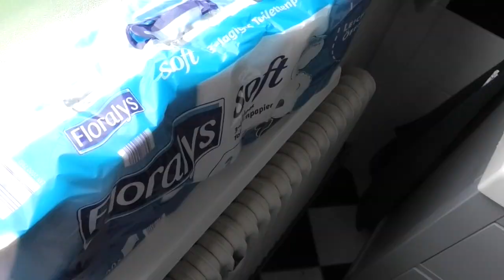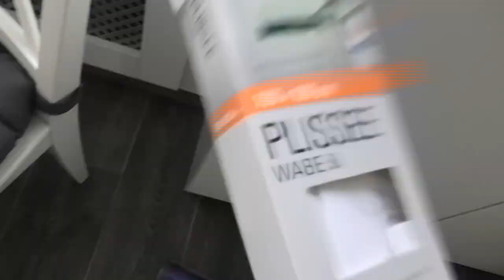Cook and clean with me / tägliche Routine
Meine tägliche Routine inklusive "kochen".
Ich mache meine Küche sicher drei bis vier mal am Tag also nicht wundern warum ich sie hier öfters mache. Warum das so ist seht ihr im Video🙈

Ich würde mich sehr freuen wenn ihr mich auch auf den anderen Plattformen besucht

Ersatz Pads

Unbezahlte Werbung da Markennennung. Ich habe alles was ihr in diesem Video gesehen habt selber gekauft und selber bezahlt